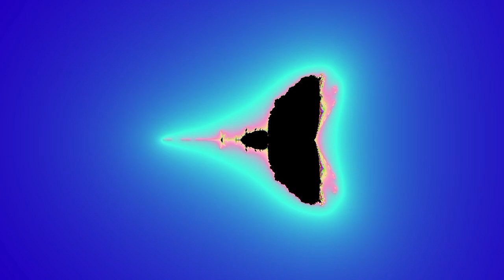DmitriiFractaler - C to Re(C)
Genre: experimental
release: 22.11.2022